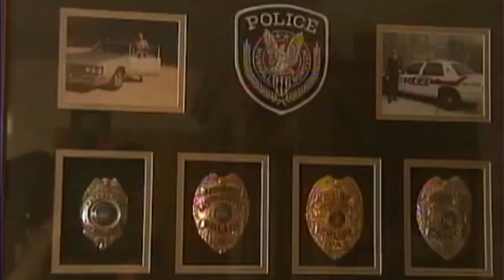Verizon Stike 2011